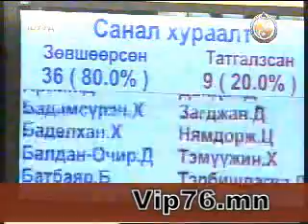Vip76.mn -Tleikhan A-2012-02-09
УИХ-ын ээлжит чуулганы хуралдаан. "Нийгмийн бодлого, боловсрол соёл шинжлэх ухааны байнгын хорооны даргаар А.Тлейхан гишүүнийг томилов"